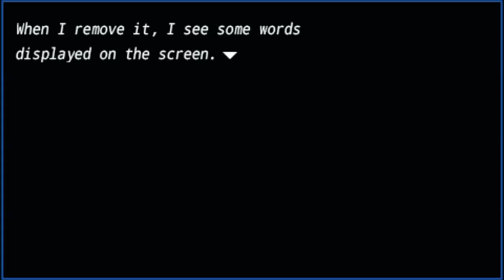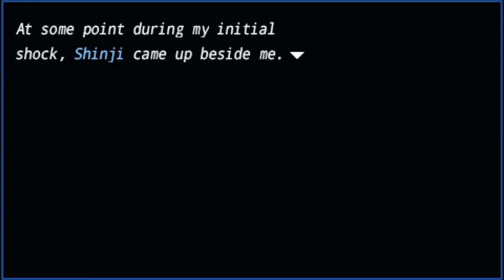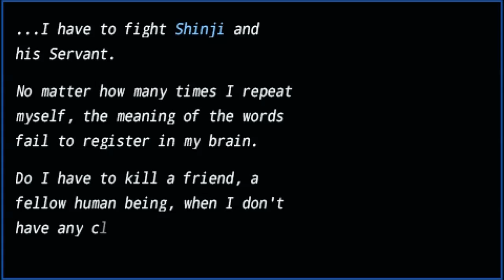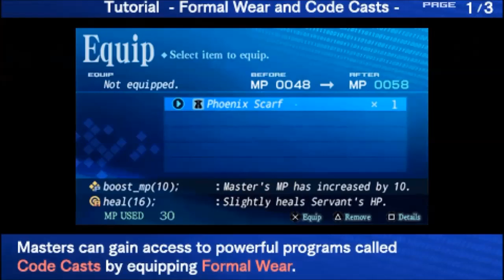Fate/EXTRA #6 | The First Week Begins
I couldn't think of a funny title! D: